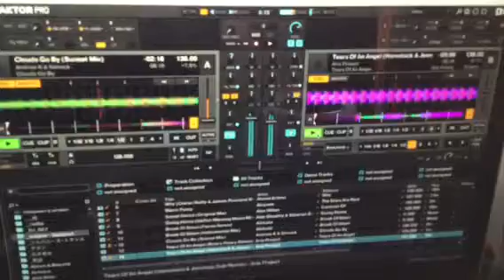AKAI APC 40 MK2 / TRAKTOR PRO 2